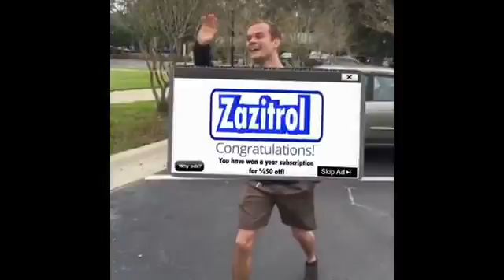Those days where you just want to stay home and do absolutely nothing by BrennenTaylor and other